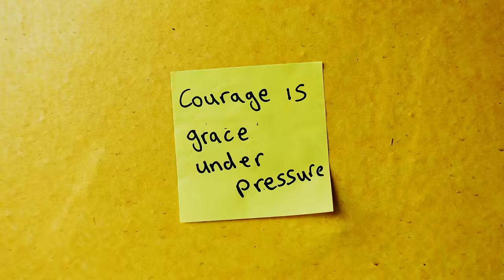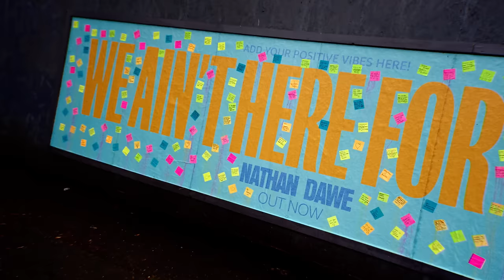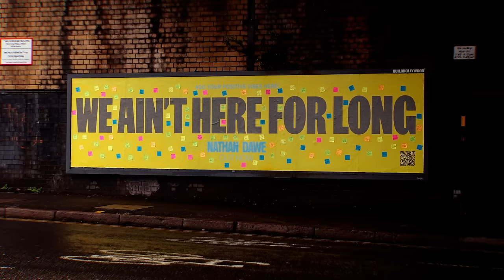Nathan Dawe - We Ain’t Here For Long (Official Video)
Lyrics:
I’m sick and tired
Ain’t got the answers
And I know, I know, I know, I know it’s hard sometimes
I’m feeling guilty
For feeling empty
And I’m never, never, never, never satisfied

Oh heaven, help me please
I’m begging on my knees
Somebody show me a sign
Oh, endless days and lonely nights
And I felt this way a million times

We, we ain’t here for long (oh)
So tell me what the hell are we doing it for?
Cause I, I’m barely holding on (oh)
I gotta live my life before it’s gone

I’m overthinking
This world is so cruel
And I really, really, really wanna just give up
I’m tryna stay strong
Just gotta carry on
Will I ever, ever, ever, ever be enough?

Why ain’t no one there for me?
Cause I been spending all my time
Giving all of me
Til I got nothing left
But emptiness